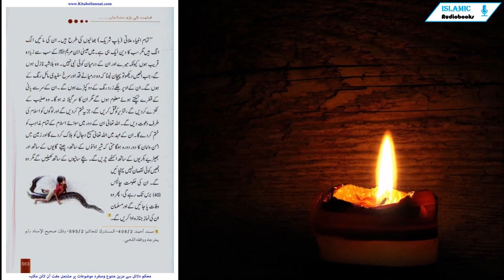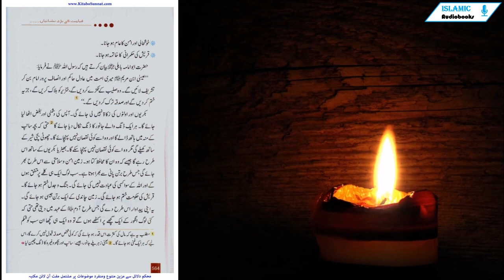Hazrat Isa AH Ka Nuzool Part-18 | Qayamat Ki Badi Nishaniya | الملحمة الكبرى| JDRR-180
Hazrat Isa AH Ka Nuzool Part-178 | Qayamat Ki Badi Nishaniya | الملحمة الكبرى| JDRR-180
hazrat eesa Aleem ke kaam aur un ke daur ke waqeat hazrat eesa alaiha –apne nuzool aur Dajjal ko qatal karne ke baad jab mominon ke umoor o mamlaat ko durust فرمالیں ge to mandarja zail kaam sar-anjaam den ge. islami hukoomat ka qiyam, logon ko Shariat ke tabay karna aur munharif mazahab ka khtama. hazrat abbu Huraira Ali ila bayan karte hain ke rasool Allah slim ne farmaya : والذی نفْسی بیده! لیوشكن أنْ ینْزل فیكم ابْن مرْیم حكما عدْلا, فیكْسر alsalaib, ویقْتل الْخنْزیر, ویضع الْجزْیة is zaat ki qisam jis ke haath mein meri jaan hai! qareeb hai ke tumhare darmiyan eesa Ibn maryam alaihi ahem adil hukmaran ban kar nuzool farmaen, woh saleeb ko toar den ge, khanzeer koqtl kar den ge aur jaziya khatam kar den ge usay
kisi kafir se qubool nahi karen ge ) .
Allah ke kalma ko buland karna, yahood o nasari ki dawat ko baatil qarar dena aur jaziya ko
khatam karna .
maseeh Dajjal ko qatal karna .
logon ke darmiyan hukoomat karna aur Adal o salamti ko phelana .
hazrat abbu Huraira yeh bayan karte hain ke rasool Allah sale li hum ne farmaya :
a sahih البخاری, أحادیث الأنبیاء, hadees : 3448, وصحیح muslim, الإیمان, hadees : 155

tamam anbia علاقی ( baap shareek ) bhaiyon ki terhan hain. un ki maaen allag allag hain magar sab ka deen aik hi hai. mein eesa Ibn maryam Ali ke sab se ziyada qareeb hon kyunkay mere aur un ke darmiyan koi nabi nahi. woh bilashuba nazil hon ge, jab unhein dekho to pehchan lena ke woh darmiyanay qad aur surkh safedi mael rang ke hon ge. un ke oopar halkay zard rang ke do kapray hon ge. un ke sir se pani ke qatray ٹیکتے hue maloom hon ge magar un ka sir geela nah ho ga. woh saleeb ke tukre kar den ge, khanzeer ko qatal karen ge, jaziya khatam kar dein ge aur logon ko islam ki taraf dawat den ge. Allah taala un ke daur mein siwaye islam ke tamam mazahab ko khatam kar day ga. un ke ehad mein Allah taala maseeh Dajjal ko halaak kar day ga aur zameen mein aman o aman ka daur dora hoga hatta ke sher oonton ke sath, cheetay galoon ke sath aur bhairiye bakrion ke sath ikathay chareen ge. bachay saanpon ke sath khelain ge magar woh
unhein koi nuqsaan nahi pohanchayen
ge. un ki hukoomat chalees
( 40 ) baras tak rahay gi, phir woh
wafaat pa jayen ge aur musalman
un ki namaz e janaza ada karen ge .
1 masnad أحمد : 406 / 2, المستدرك للحاكم 595 / 2, وقال : sahih الإسناد ولم
یخرجاه ووافقه الذهبی

khushhali aur aman ka aam ho jana .
Quresh ki hukmarani ka khtama ho jana .
hazrat abbu Amama باہلی duniya bayan karte hain ke rasool Allah Saleem ne farmaya : o eesa Ibn maryam alaihi ahem meri ummat mein adil haakim aur insaaf parwar imam ban kar tashreef layein ge. woh saleeb ke tukre kar den ge, khanzeer ko halaak karen ge, jaziya
khatam kar den ge aur sadqa tark kar den ge. bakrion aur oonton ki زکاہ nahi li jaye gi. aapas ki dushmani aur bughz utha liya jaye ga. har aik dang walay janwar ka dang nikaal diya jaye ga hatta ke bacha saanp ke mun mein haath daaley ga aur woh usay koi nuqsaan nahi pohanchaye ga. choti bachi sher ke sath khailay gi magar woh usay koi nuqsaan nahi pouncha sakay ga. bheer ya bakrion ke sath is terhan rahay ga jaisay ke woh un ka Muhafiz kutta ho. zameen aman vslamti se is terhan bhar jaye gi jis terhan bartan pani se bhara hota hai. sab log aik hi kalme par mutfiq hon ge aur Allah ke siwa kisi ki ibadat nahi ki jaye gi. jung o jadal khatam ho jaye ga. Quresh ki hukoomat khatam ho jaye gi. zameen chandi ke aik bartan jaisi ho jaye gi. yeh apni pedawar is terhan day gi jis terhan aadam alaihi ke ehad mein deti thi hatta ke kayi log angoor ke aik kuchhe par ikathay hon ge to woh aik hi kichha un sab ko shikam matlab yeh hai ke maal ki kasrat is qader ho jaye gi ke koi shakhs sadqa qubool nahi kere ga, is liye ke har aik ghanni ho jaye ga. 2 yani zeher  le janwar, jaisay : saanp aur bichhoo waghera ka dang chean liya